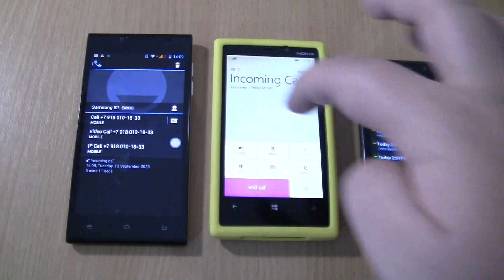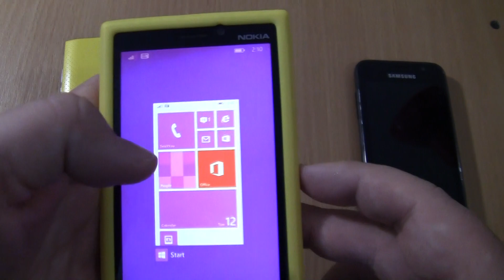Incoming call & Outgoing call at the Same time Samsung Galaxy S1+Nokia Lumia 920+Doogee Turbo DG2014